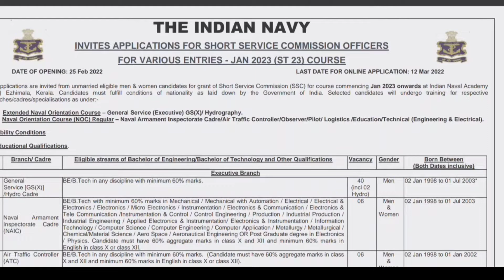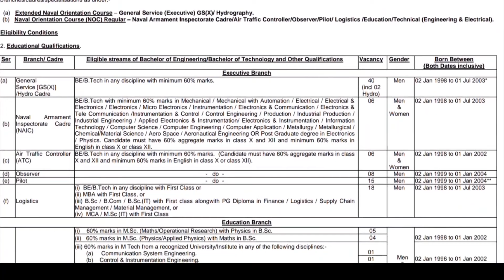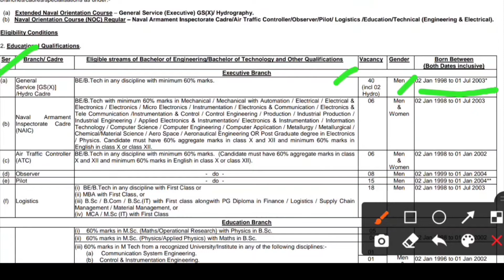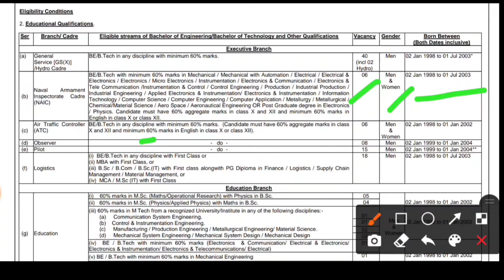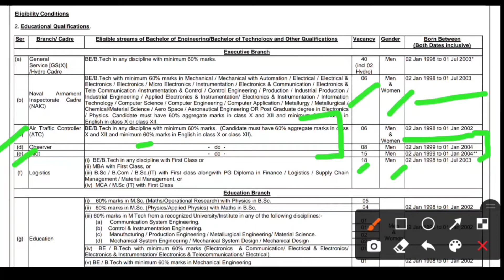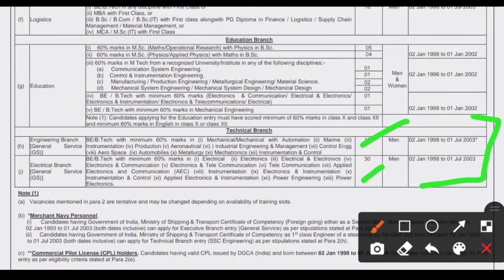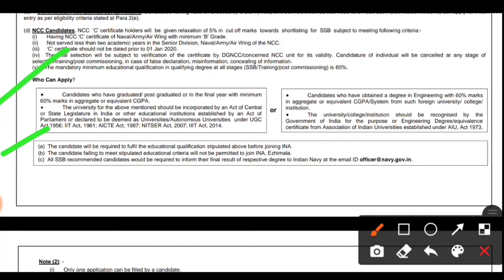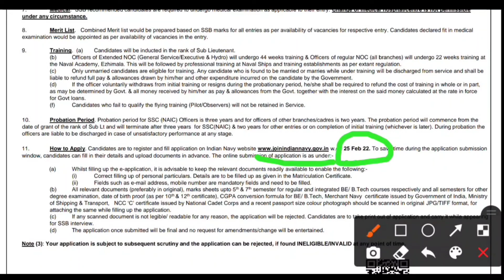Indian Navy SSC officer Jan 2023 notification out, Indian Navy SSC officer online form, selection,